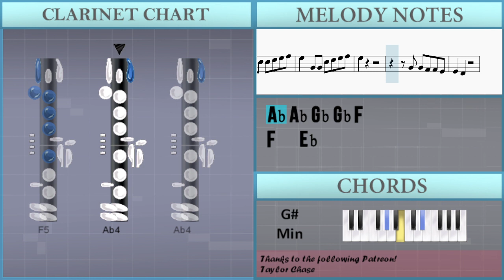How to play i like the way you kiss me by Artemas on Clarinet (Tutorial)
Comment and let us know how the videos have helped you. It keeps us going! :)The easiest way to learn how to play i like the way you kiss me by Artemas on the clarinet. It's a clarinet tutorial for i like the way you kiss me by Artemas.

EasyMusicLesson teaches you to play the your favorite instrument, through easy and simple animation so that you too can learn how to play i like the way you kiss me by Artemas on the clarinet easily. A clarinet tutorial with visual animation graphic.

Chords of Clarinet arrangement:
Ab Min   Ab Min   Ab Min   E Maj   B Maj   Eb Min   Ab Min
E Maj   B Maj   Eb Min   Ab Min   E Maj   B Maj   Eb Min   Ab Min
E Maj   B Maj   Eb Min   E Maj 7   B Maj   Eb Maj   E Maj 7
B Maj   Eb Maj   Ab Min   E Maj   B Maj   Eb Min   Ab Min   E Maj
B Maj   Eb Min   Ab Min   E Maj   B Maj   Eb Min   Ab Min   E Maj
B Maj   Eb Maj   E Maj 7   B Maj   Eb Min   E Maj 7   B Maj
Eb Min   Ab Min   E Maj   B Maj   Eb Min   Ab Min   E Maj   B Maj
Eb Min   Ab Min

Melody notes of Clarinet:
Ab4 Ab4 Gb4 Gb4 F4
F4   Eb4
F4
Ab5 Ab5 Gb5 Gb5 F5
F5   Eb5 Db5 Eb5 F5 Gb5
F5   F5   F5   F5
F5   Eb5 Db5 Db5 Eb5 F5 Gb5
F5   Ab4 Ab4 Db5 Eb5 F5 Gb5
F5
F5           Gb5
F5   Gb5 F5   Gb5
Ab5   Gb5 F5   F5
F5   Gb5 F5 Gb5 F5 Gb5
F5 F4 F4 F4 F4 F4 F4
F4   Db5 C5   Bb4
Gb4 F4 F4 Gb4 F4 F4 F4 F4
F4   Ab4 Ab4   Ab4
A4 F4 F4 F4 F4 F4 F4 Db4
F5
F5       Gb4 Gb4 F4
F4       F4 Eb4 F4 F4
F4       F4 F4 F4 F4
Bb4       Bb4 Bb4 Bb4 Gb4
Gb4       F4 F4   F4
Bb4
Gb5
F5           F4
F4   Eb4   Db4
Bb4
Gb5
Ab5           F4
F4   Eb4   Db4
F5
F5
F4   Eb4
F4